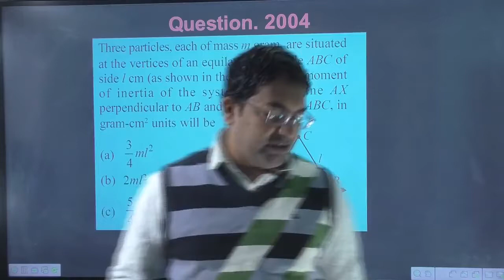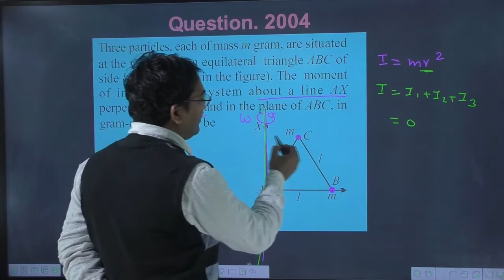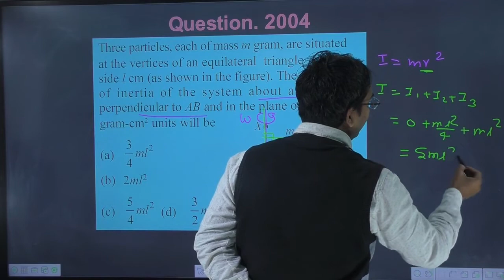Three particles each of mass m gram are situated at the vertices of an equilateral triangle ABC